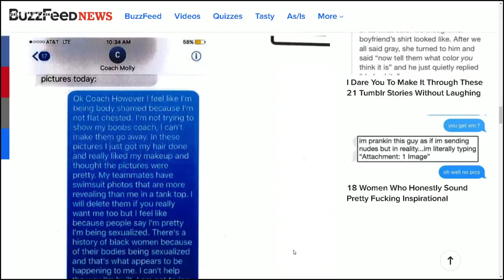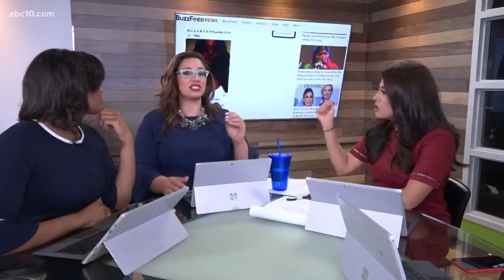Body Shaming: Volleyball player's "too sexy" pics, and Kelly Ripa's bikini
Body shaming is stupid, and people should stop doing it. Here are two examples: Kelly Ripa, the 47-year-old talk show host, was shamed online because of her bikini. A volleyball player was shamed by her coach for her "too sexy" Instagram posts.

Join the team each weekday morning at 8:15 a.m. on the ABC10 Facebook page for Morning Blend Extra Shot.